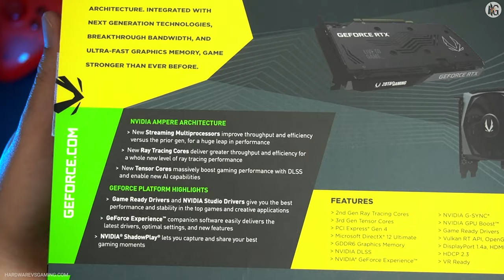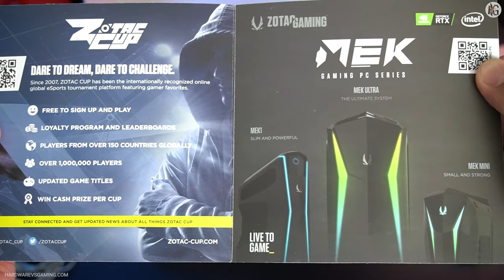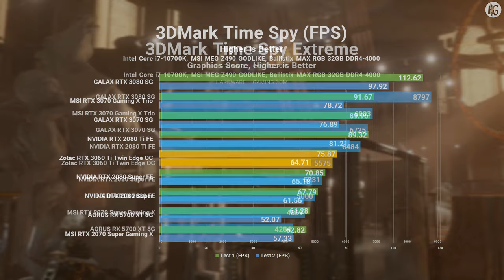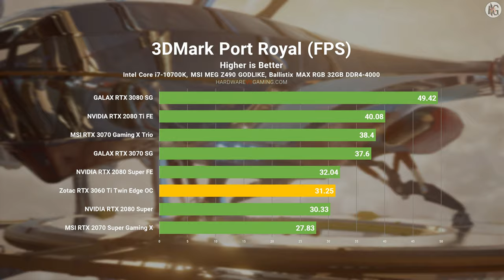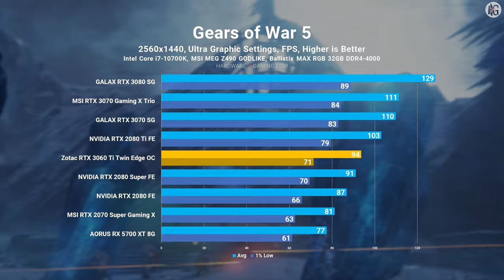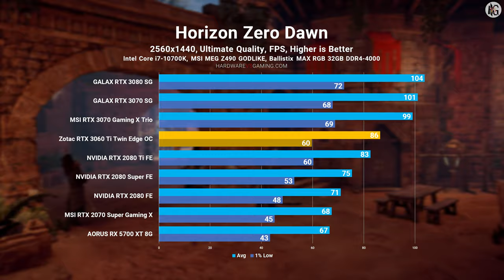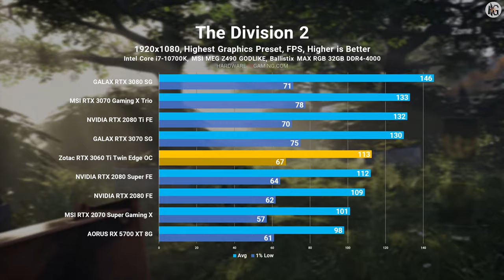Zotac RTX 3060 Ti Twin Edge OC Review (Unboxing + Benchmarks)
Today we check out NVIDIA's new GPU the RTX 3060 Ti, specifically the Zotac RTX 3060 Ti Twin Edge OC graphics card. Let's do some unboxing, then some benchmark results. I hope you enjoy the video.

MSI MEG Z490 GODLIKE
Intel Core i9-10900K
Intel Core i9-10850K
Intel Core i7-10700K
Intel Core i5-10600K

Asus ROG Ryujin 360 AIO
Crucial Ballistix MAX RGB DDR4
WD SN750 w/ HS M.2 NVMe SSD
Crucial MX500 2TB SSD
Seasonic PRIME TX-1000 PSU
Thermaltake Core P3